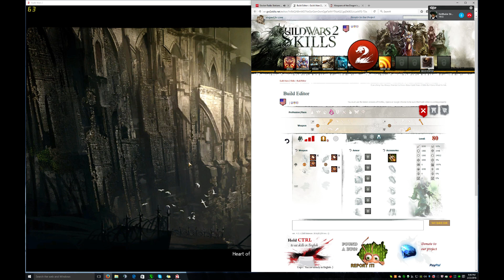Guild Wars 2 PvP Season 2 | Scrapper Ranked #5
Scrapper Matches Episode 5

Reading the description o.O?